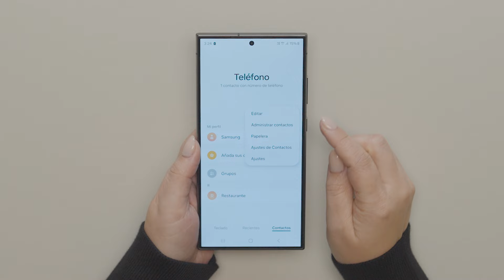Live Translate tutorial | Samsung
Gracias a Live Translate, ahora puedes obtener una interpretación en tiempo real mientras estás al teléfono. Rompe las barreras lingüísticas como nunca antes, incluso a través de mensajes. Responde en tu propio idioma: también se traducirá por su parte.